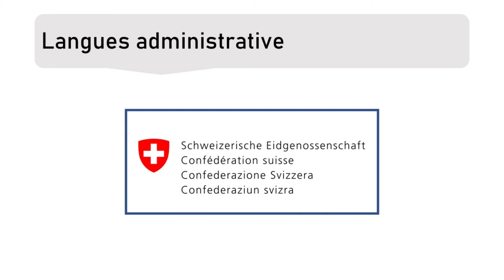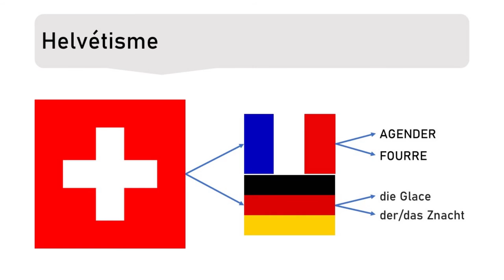Les langues en Suisse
Cette vidéo vous informe sur les différentes langues présentes en Suisse !
Mon logiciel de montage (Meine Montage-Software) : Shotcut